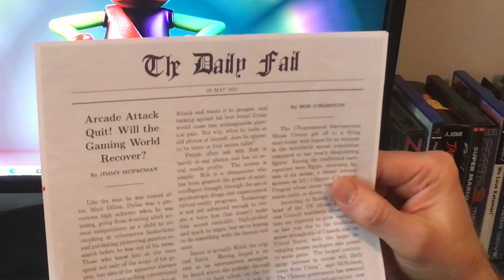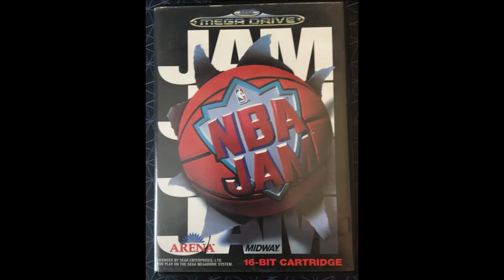The Return of Arcade Attack...?! Teaser Trailer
Is Arcade Attack coming back?!

Well, Adrian is on a mission to get the band back together. Will he succeed in bringing back the retro gaming podcast?

Enjoy this teaser trailer, hinting at our comeback!